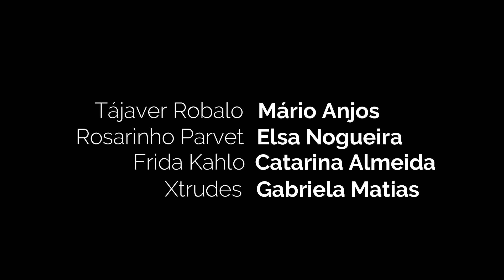Memorial do Confinamento #11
O confinamento continua, nós também! Episódio 11 deste clássico intemporal da 7ª arte com meia dúzia de cromos em tempo de pandemia.